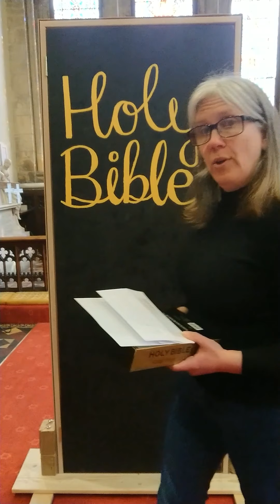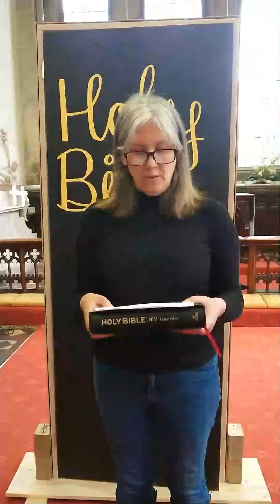OTB God cares when I am afraid part 1